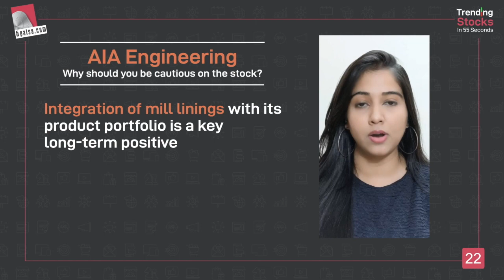AIA Engineering: Why Should you be Cautious on the Stock? | AIA Engineering Share Latest News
Company is facing short-terms pressures like loss of volumes to rising competition in Canada and South Africa, which can be offset partly by growth in other markets. Improving demand of gold and copper and robust commodity prices augur well for the company.

It is all set to commission addition capacity by March 2022. Amid high shipping costs, volume rebound will be slow and gradual. Integration of mill linings with its product portfolio is a key long-term positive.

In this scenario, analysts have a Hold rating on the stock with a target price of Rs. 2,002.

Suggested Videos